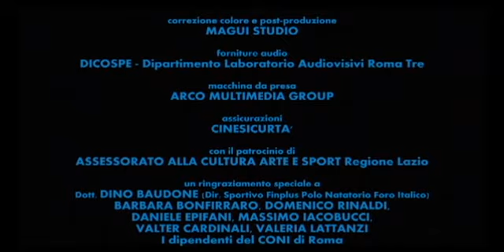Il tuffatore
Di Luca Lamaro.
2° classificato al concorso "Visioni Acquatiche" 2013, in collaborazione con Mare Termale Bolognese.